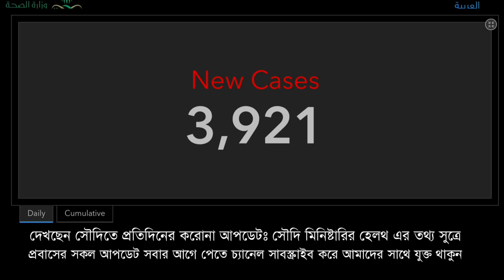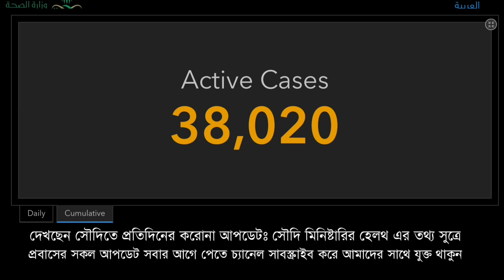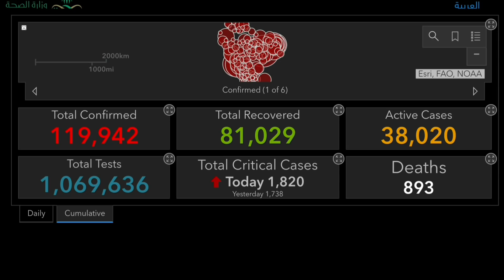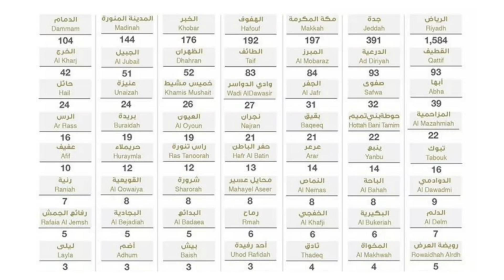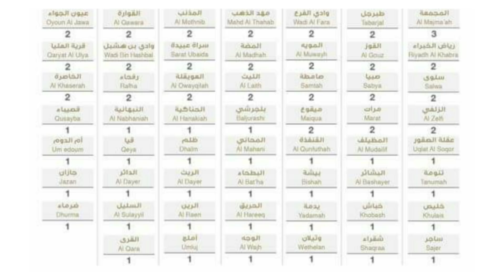প্রবাসীরা সাবধান, বেড়েই চলছে আক্রান্তের সংখ্যা আজ ৩৯২১, একদিনে মা রা গিয়েছে ৩৬ জন | eiprobash